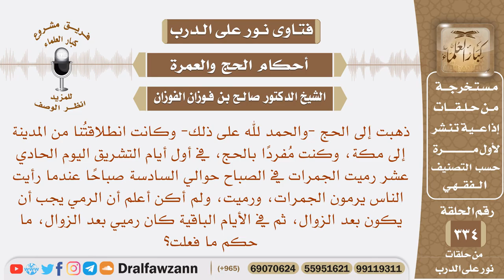رميت الجمرات حوالي السادسة صباحا عندما رأيت الناس يرمون الجمرات فما حكم ما فعلت؟ صالح الفوزان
نص السؤال: ذهبت إلى الحج -والحمد لله على ذلك- وكانت انطلاقتُنا من المدينة إلى مكة، وكنت مُفردًا بالحج، في أول أيام التشريق اليوم الحادي عشر رميت الجمرات في الصباح حوالي السادسة صباحًا عندما رأيت الناس يرمون الجمرات، ورميت، ولم أكن أعلم أن الرمي يجب أن يكون بعد الزوال، ثم في الأيام الباقية كان رميي بعد الزوال، ما حكم ما فعلت؟
السيرة الذاتية :
للاشتراك في قناة الشيخ صالح الفوزان

رئيس الفريق
لمشروع كبار العلماء